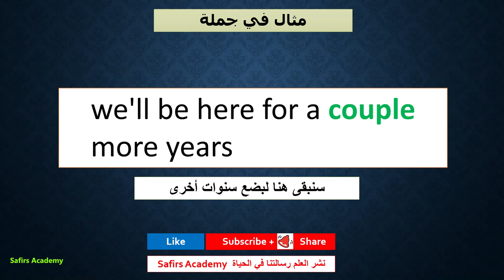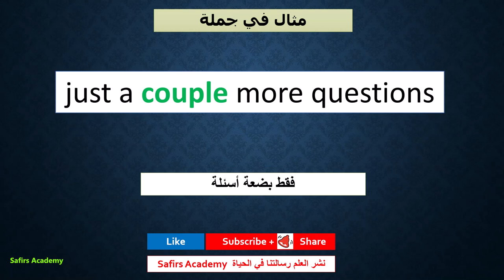تعلم اللغة الانجليزية للمبتدئين - اهم الف كلمة انجليزية في دقيقة حلقة 170